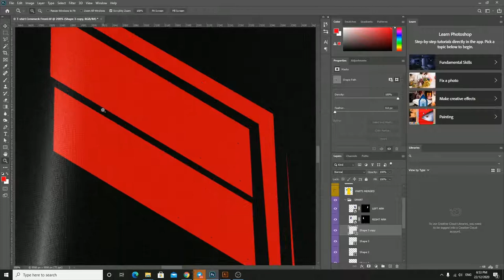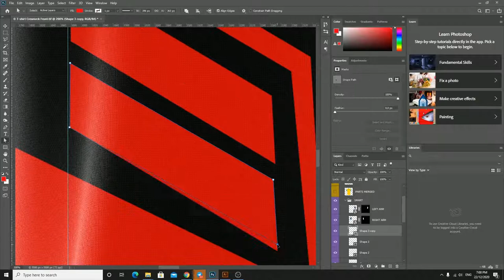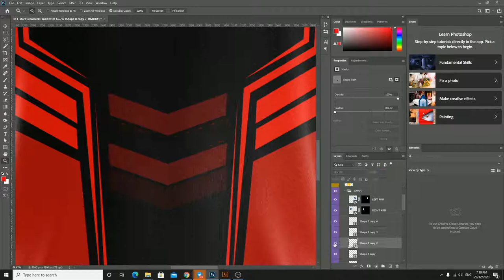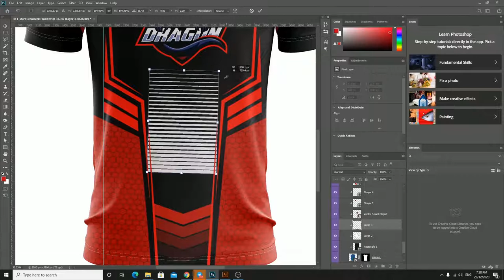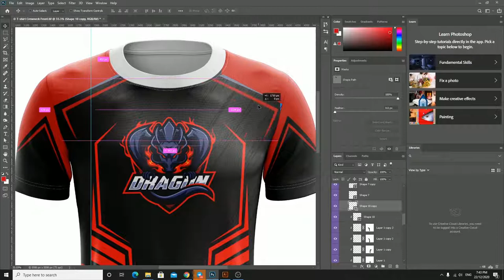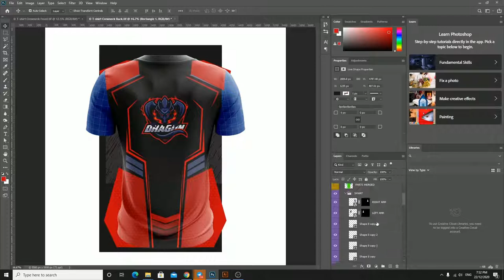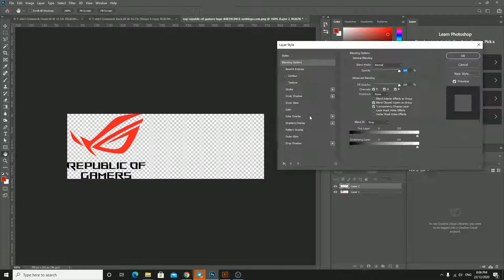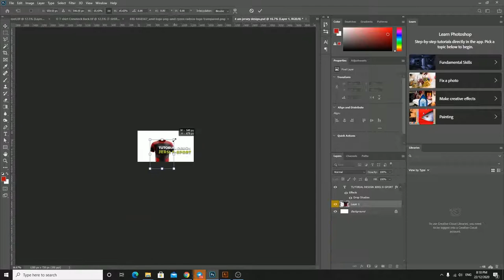Dragon E-Sport Jersey Design (SPEEDART TUTORIAL)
Dragon E-Sport Jersey Design